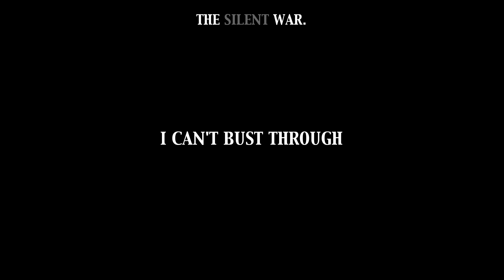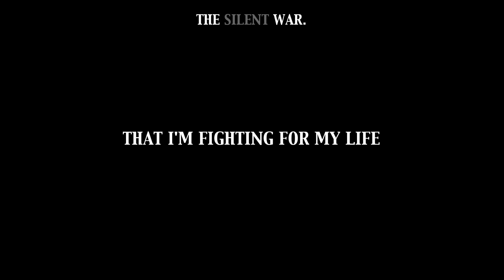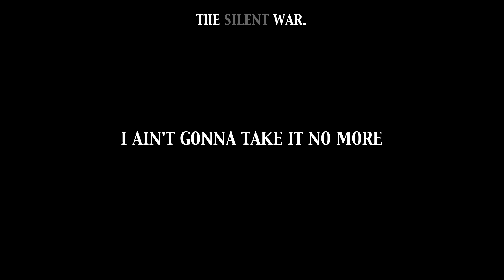The Silent War - "Same As You" Lyric Video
"Same As You" from The Silent War's self titled debut album. Available now at live shows. for current tour dates and information.

Same As You
Written by Garrison Starr and Adrianne Gonzalez

I'M FEELING LIKE A REFUGEE
AN UNSUNG HERO LOST AT SEA
JUST ABOVE THE CEILING I CAN'T BUST THROUGH
ARE THOSE PROMISES YOU MADE
NOT COMING TRUE

I WANNA BE IN LOVE THE SAME AS YOU
I'M SHOWING UP THE SAME AS YOU
LIKE IT OR NOT I'M THE SAME AS YOU
AND I'M NEVER GONNA STOP TIL I'M THE SAME AS YOU

WHO ARE YOU TO SAY WHAT'S RIGHT, WHAT'S WRONG
WHO MADE YOU KING OF EVERYONE
HOW DO YOU SLEEP AT NIGHT WHEN YOU KNOW FULL WELL
THAT I'M FIGHTING FOR MY LIFE
JUST FOR A SEAT AT THE TABLE

HEY I CAN'T TAKE IT NO MORE
HEY IT'S TIME TO SETTLE THE SCORE
HEY HEY HEY
I AIN'T GONNA TAKE IT NO MORE

I WANNA BE IN LOVE SAME AS YOU
I'M SHOWING UP
AND I JUST WANT TO BE IN LOVE THE SAME AS YOU
I’M SHOWING UP
THE SAME AS YOU